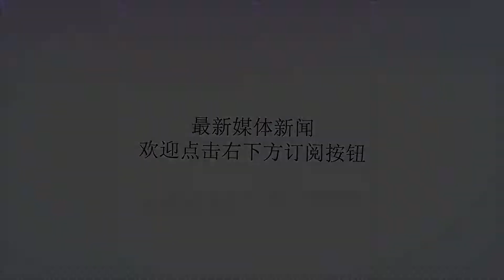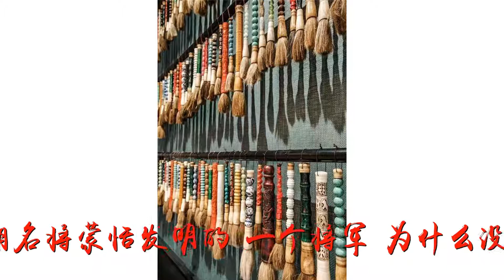毛笔并非蒙恬发明？战国时期就已出现，现存最早的实物是春秋毛笔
谢谢！毛笔并非蒙恬发明？战国时期就已出现，现存最早的实物是春秋毛笔